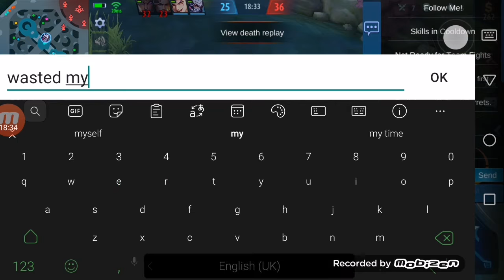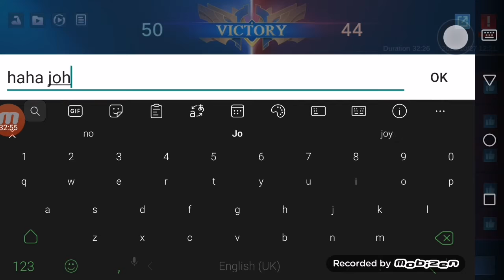ML Season 18: Chang'e Gameplay 11 (27 Oct)